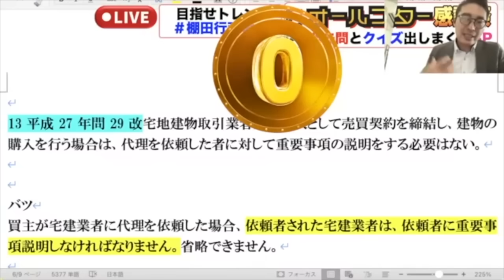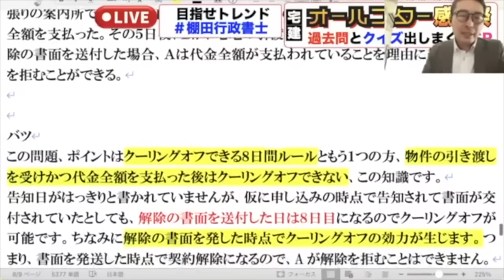【重要過去問その４】過去の生配信で出題した重要過去問をダイジェストで一気に復習。